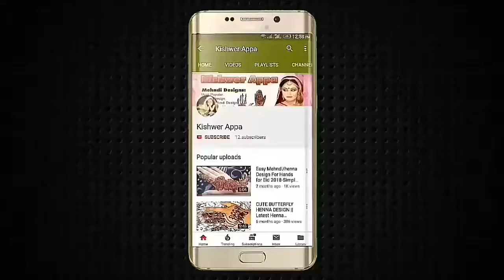Arabic Mehndi designs by Kishwer Appa | Henna Designs